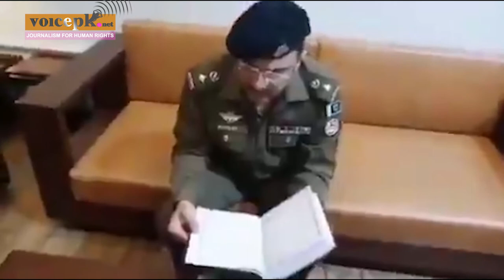Senior cop clarifies blasphemy accusations in video message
A senior police official in Lahore clarifies in a video message that he holds the Holy Book dearer than his life following a campaign on social media allegedly accusing him of desecrating sanctity of the Holy Quran.